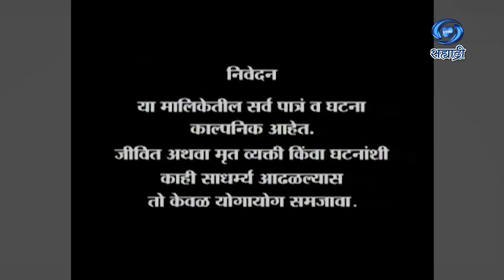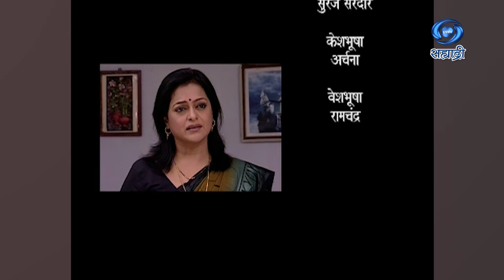Aaatmabhan | आत्मभान | Serial | Ep 30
कथा - गिरिजा कीर
गीत - उमाकांत कीर
गायिका - सोनाली पटेल
निर्माता - विनय नारकर
पटकथा संवाद व दिग्दर्शन - श्याम बागोकर
DD Sahyadri
Doordarshan Mumbai
Sahyadri Marathi
Show : ' Aaatmabhan '_' आत्मभान '
Artist : अश्विनी एकबोटे
श्रीरंग देशमुख
सिध्देश घाग
वैष्णवी देशमुख
शरद पोक्षें
सहकलाकार - संगिता जोशी
अमोल भुते
जीत मालंडकर
तोषा कांबळी
दिनकर गवंडे
पुजा चव्हाण
सौरभ जैतपाल
संपदा देवल
नितेश अर्जुन
प्रिया गोसावी
अंकुश मरोडे
दिपाली शेलार
निशांत अंजणकर
पल्लवी कोळी
आणि इतर...
Social Media Operator : वनिता राऊत - मांजरेकर
Producer Director : श्याम बागोकर